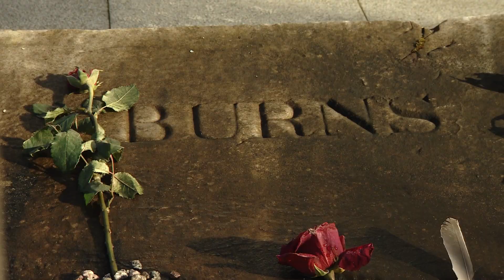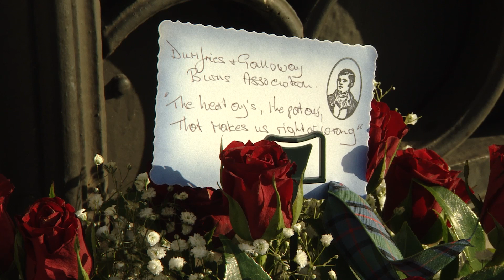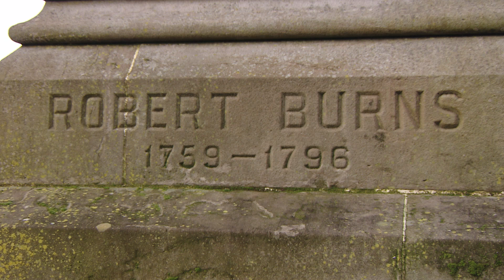ITV News: celebrating Burns Night in times of covid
With traditional suppers off the menu because of the pandemic, the bard is still being celebrated in different ways.